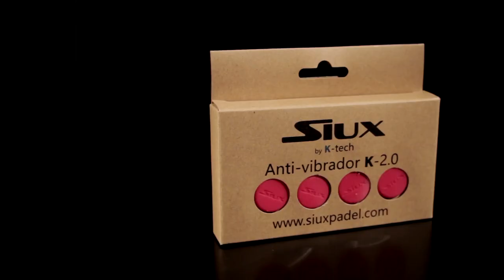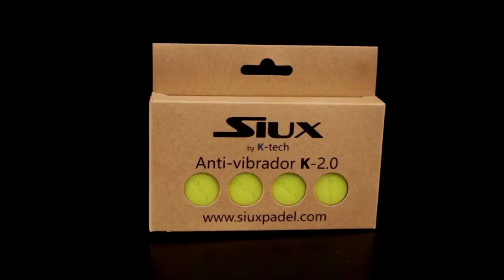Antivibrador Padel Siux ¿Cómo colocarlos?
¿Qué son y CÓMO COLOCAR los ANTIVIBRADORES Siux para evitar las vibraciones en palas de pádel. Un elemento que ayudará a prevenir el temido dolor de epicondilitis.